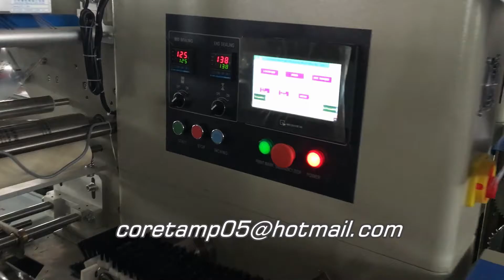KT-350D Test video for scones or cookies